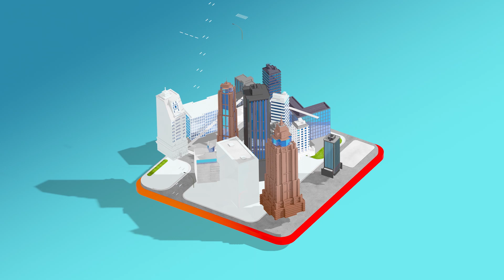FlashOS, the industry's only Mobility Hub Operating System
Powered by the cloud. Informed by data intelligence. Connected to an ecosystem of added value.

FlashParking is powering the evolution of isolated assets into connected hubs of mobility that serve more than just parking.